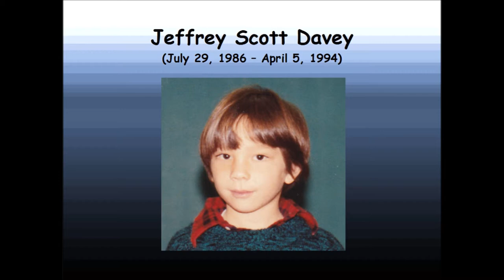Jeffrey Scott Davey Aviation Art Contest (for ages 7 to 18) (Part 1)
The Sueno Yoshida Foundation presents the video, "Jeffrey Scott Davey Aviation Art Contest. "The purpose of the Jeffrey Scott Davey Aviation Art Contest is to honor the memory of Jeffrey Scott Davey, an accomplished gifted child at age 7 and to encourage young people to excel in all of their endeavors, be it ART, MUSIC, MATHEMATICS, SCIENCE, LANGUAGE ARTS, and PHYSICAL EDUCATION.

The 2024 Contest Theme: "Flying as a Test Pilot." NO ENTRY FEE.  ALL QUALIFIED ENTRANTS WILL RECEIVE A PRIZE OR GIFT. The Multiple Grand Prizes may include two (2) round-trip airplane tickets in the U.S. and one-time scholarships for college for graduating high school senior students.